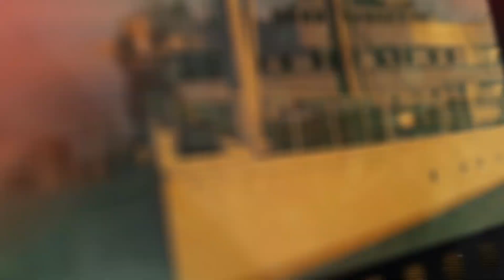Top 10 Disney Stars You Didn’t Know Were Married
Hey you guys, what’s going on? I’m your host joce welcome back to top 10 beyond the screen. And don’t forget to stick around until the end of this video to join me as I do some comment shoutouts. As for today’s list, we’re talking about some love stories. For many of us, our first crush came from a Disney movie or tv series. Mine was Zac Efron in High School Musical in case you’re wondering. It’s easy to forget that they are people just like us who out-grew Disney at some point and are now all grown up being someone’s husband or wife. Let’s see who some of these people are with today’s list of Top 10 Disney Stars You Didn’t Know Were Married